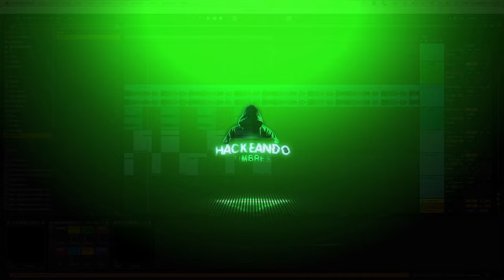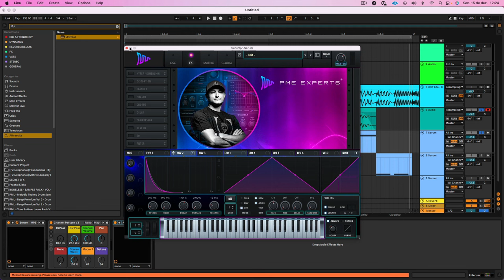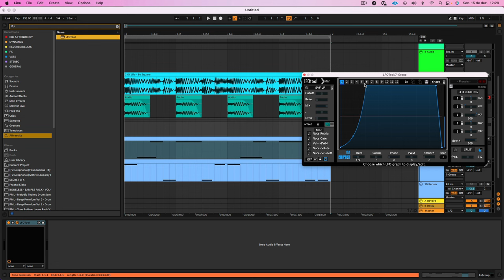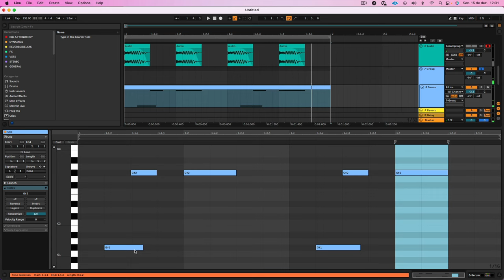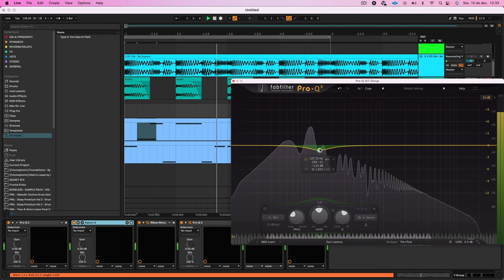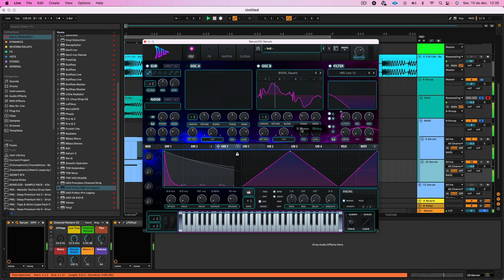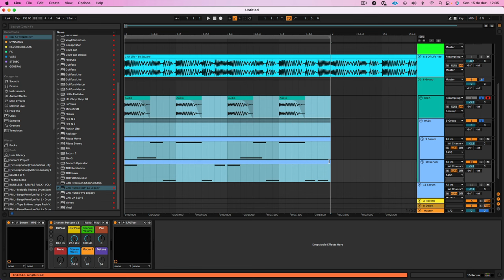BASS do 3 of LIFE: Segredos Revelados! [Psytrance | Serum]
Nessa aula, você vai aprender a criar um baixo inspirado no trio 3 OF LIFE, ícones do psytrance.